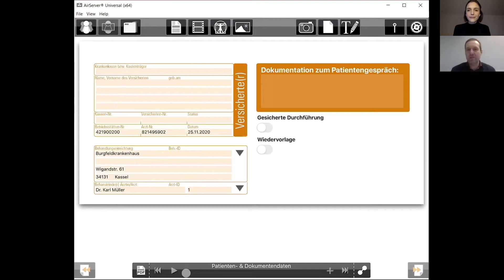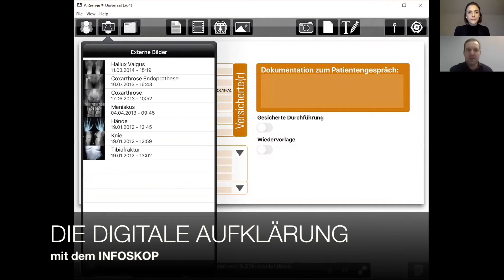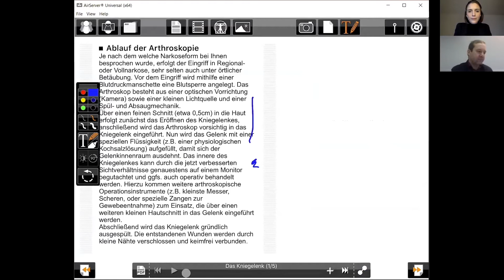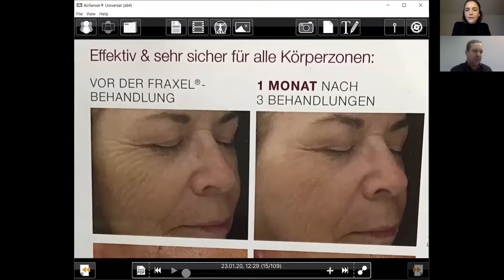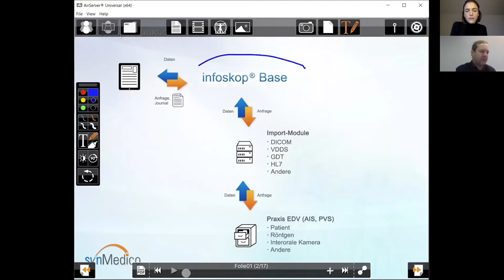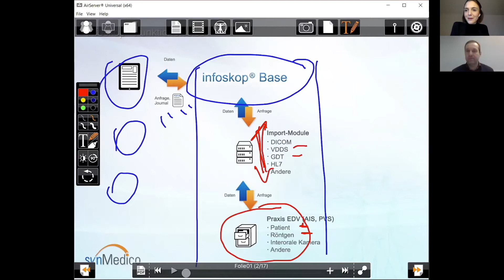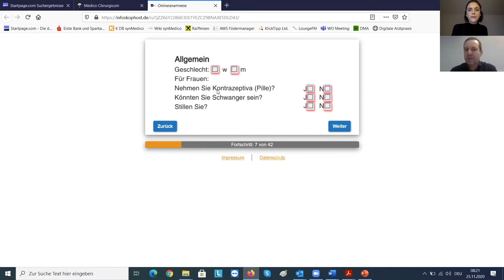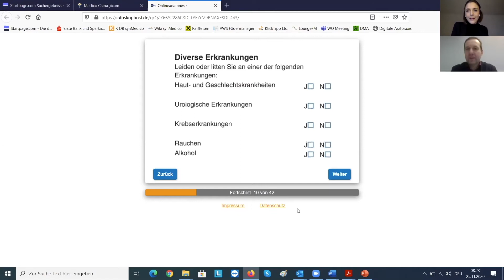Digitale Ordination #2: Die papierlose Ordination mit INFOSKOP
"Wie gelingt eine papierlose Ordination mit dem INFOSKOP-Tool?"
Norbert Haimberger von SYNMEDICO beantwortet uns im Video-Interview folgende Fragen:

- Wie kann ich als Arzt/Ärztin INFOSKOP einsetzen, um den Patienten Check-In und den Aufklärungsprozess verbessern?

- Wie hilft mir das Tool dabei Ordinations-Standards einzuführen und Abläufe zu optimieren?

- Wie kann ich durch INFOSKOP das Patientenerlebnis und somit die Patientenzufriedenheit verbessern?

Sie haben Fragen zum INFOSKOP-Tool?

Alle Angaben trotz sorgfältiger Bearbeitung ohne Gewähr. Eine Haftung des Autors ist ausgeschlossen.